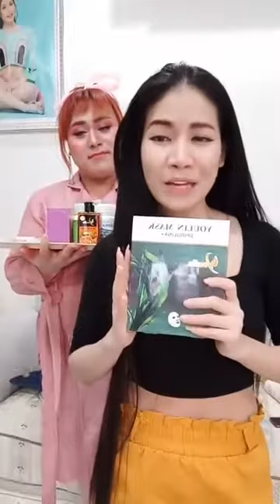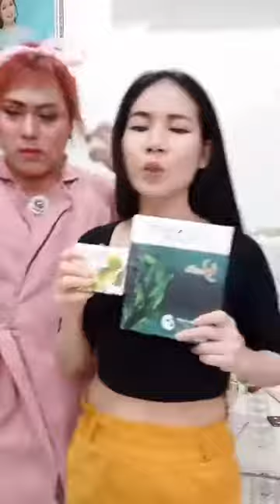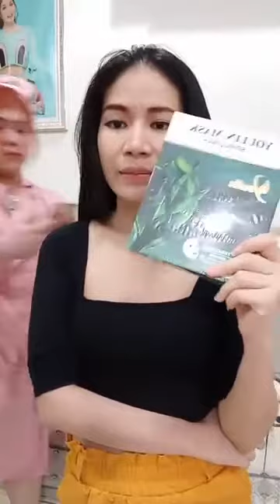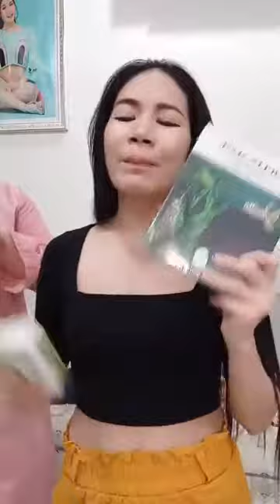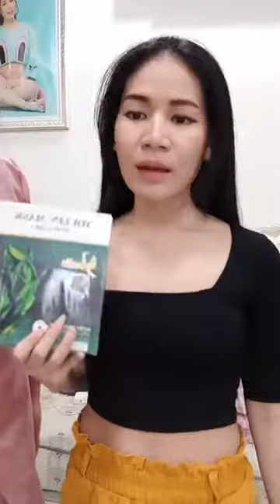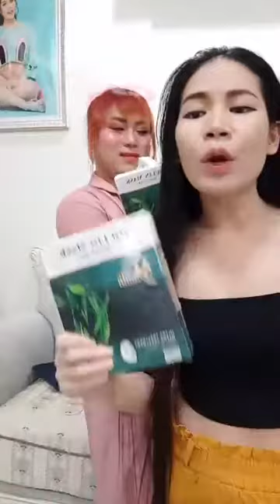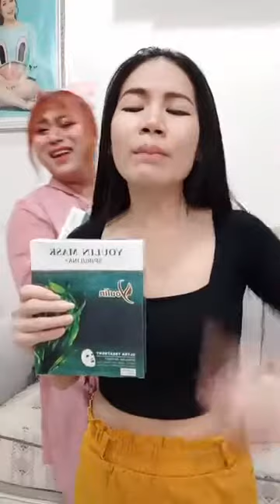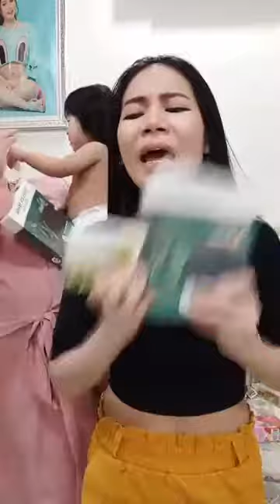Srey Oun Make Promotion Coosea 21/01/2020​ | ស្រីអូន សម្រស់ធម្មជាតិ